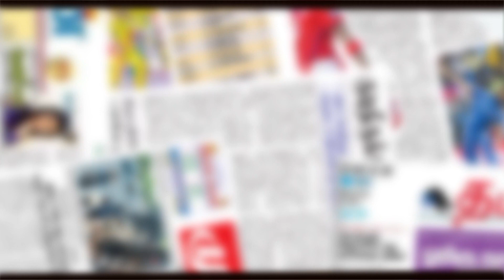செந்தில் பாலாஜி மீது பெண் புகார்...